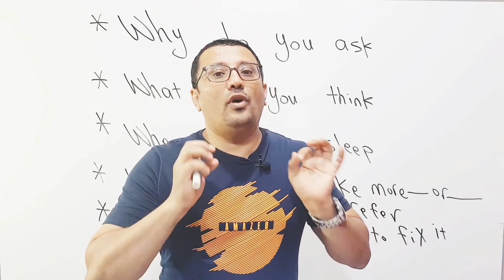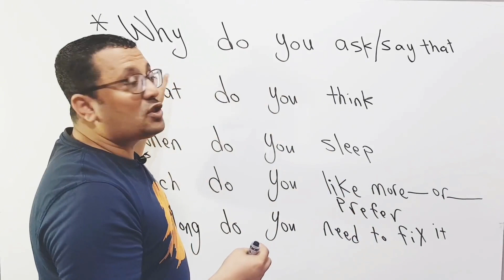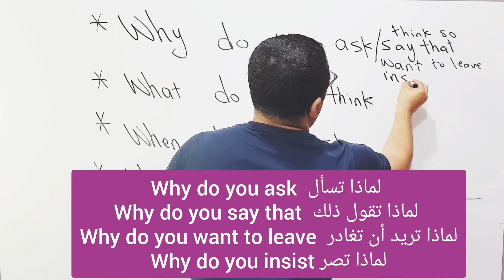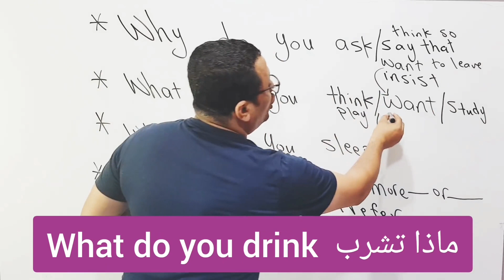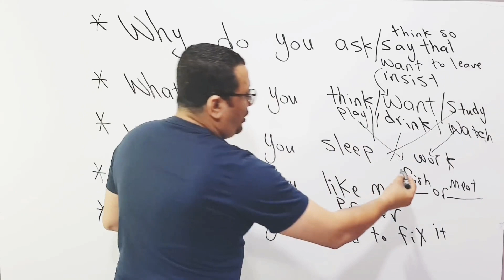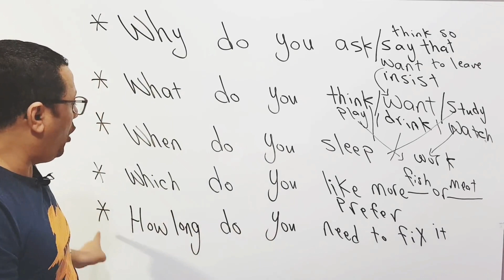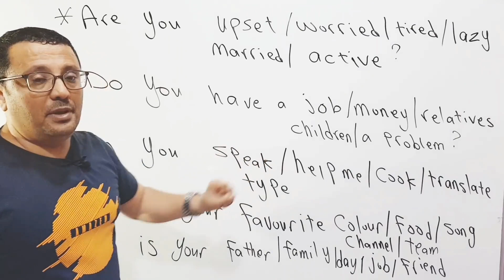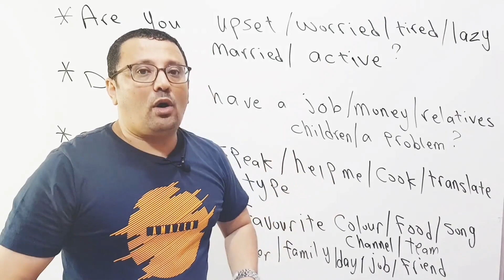الفيديو الذي يبحث عنه الجميع !! أسرار تحدث الإنجليزية بطلاقة بدون قواعد!المستوى الرابع (الحلقة رقم1)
موعد نزول الحلقات هو كل يوم  والوقت : الساعة 7 مساء بتوقيت السعودية ان كان لديكم اقتراح اخر بالنسبة للوقت يرجى كتابته وانشاء الله اخذه بعين الاعتبار - لكن لا حظو انكم من الأفضل اتخاذ الموضوع بجديه واحظار دفتر وتقسيمه الى عدة مهارات وهذا الكورس يتميز بواجبات يمكنكم كتابتها في التعليقات وانا بدوري سوف اختار افضل إجابة واضعها في اول التعليقات بحيث يستطيع الطالب مقارنة اجابته بالإجابة التي انا اخترتها ويصحح اخطاءه
صدقوني انا اعددت هذا الكورس بعناية واخذ مني وقت وجهد كبير جدا فهذه فرصتك لتعلم الإنجليزية من الصفر وبشكل صحيح
لمن يسال انا اعرف الحروف وبعض الدروس ...انصحك ان تراجع معلوماتك ولو بشكل سريع ويمكنك تسريع الفيديو ولكن لا تترك أي معلومة قد تحتاجها في المستقبل لان هذا الكورس هو أساس كل المستويات القادمة .
ملاحظة مهمه: اغلب من لا يفهم أي درس. 99% ان هذا الطالب لم يدرس معلومات سابقة جعلت الدرس صعب الفهم رغم اني طبيعة شرحي كما يلاحظ الكثير هي إعادة اغلب المعلومات السابقة لكن يضل التدرج في التعليم هو الاصح.
انصح كل من تحب بمتابعة هذا الكورس وارسله رابط القناة  حتى يعم الخير على الجميع
هذا كورس جديد لتعلم اللغة الإنجليزية من الصفر مرتب و مرقم على قناتي الثانية فقط( هذه القناة التي تشاهدها الان ) يعتبر هذا الكورس هو الأقوى لأنه سوف يكون عبارة عن دمج لأفضل دروسي السابقة مع إضافة فيديوهات و معلومات جديدة تجعل البرنامج مفيد جدا لان هذا البرنامج مرتب ومرقم بطريقة ممنهجه بحيث يرتفع مستواك في جميع مهارات اللغة الإنجليزية بالتدريج بحيث يدرس الطالب وكانه في معهد لغة انجليزية مجانا ويركز هذا البرنامج على جميع مهارات اللغة الإنجليزية من تحدث وقراءة وقواعد وكتابة و استماع و كلمات ...الخ بحيث يدرس الطالب هذا الكورس ولا حاجه لأي دراسة أخرى لأنني سوف اضع واجبات ويقوم الطالب بحل الواجب في التعليقات واقوم انا بدوري اختيار افضل إجابة واثبتها في التعليقات وهناك اختبار نهاية كل مستوى وسوف اختار عدد من افضل الإجابات للاختبار واسمح لهم بالدراسة معي مجانا عبر الواتس اب الكورس سوف يبدا على قناتي الثانية بتاريخ 1/11/2021.
ان كنت طالب جديد وتريد ان تشاهد الدروس من البداية وبشكل مرتب استمع لمقطع الفيديوالذي ياتي في بدايات دروس المستوى الاول